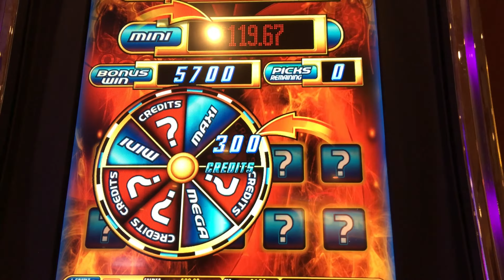SG/Bally - WILD FLASH - MAX BET!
Short video from WILD FLASH! This game is clone of Better Off Ed.
@SouthPoint Las Vegas.